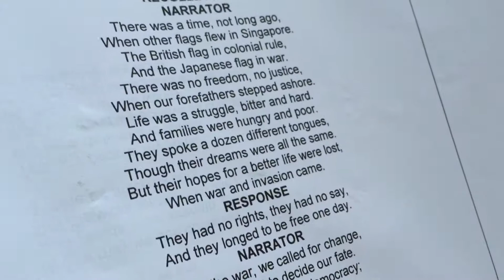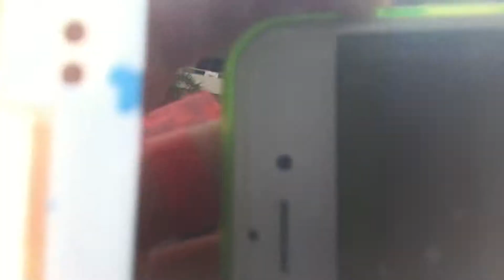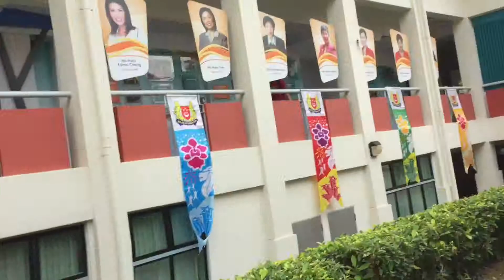EP7: For SG100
celebrating our last ndp at crescent:'( video purpose is for SG100! watch if you want hehe